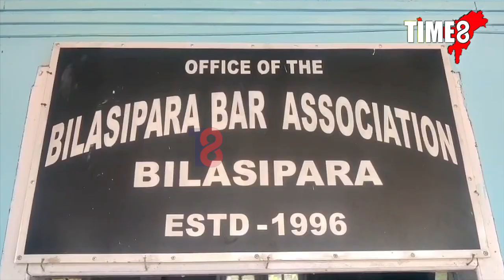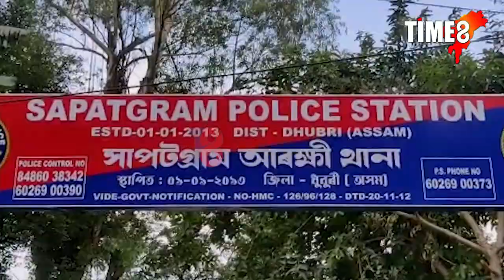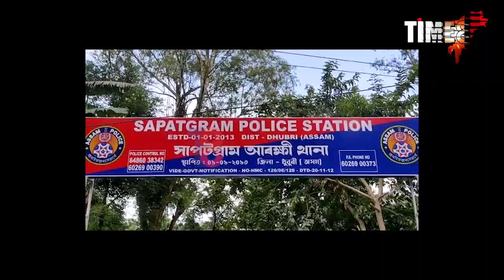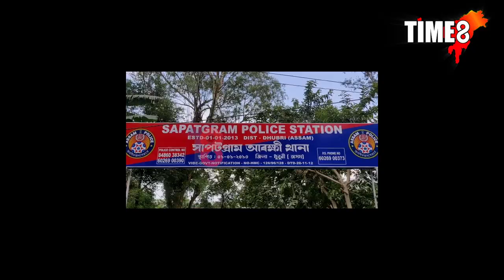বিলাসীপাৰাত কোন এইগৰাকী ৪৫ বছৰীয়া নাবালিকা? চাওক এই বিশেষ প্ৰতিবেদন।